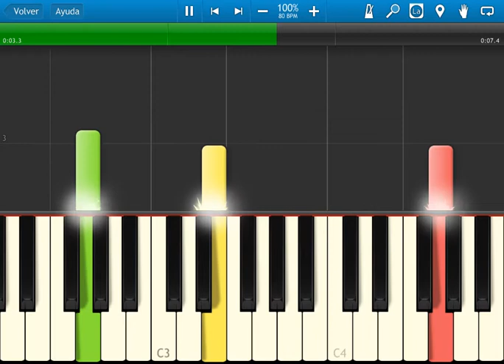Fire Emblem 4 - disc 3 - Special Effect 02 - Seized Castle - synthesia